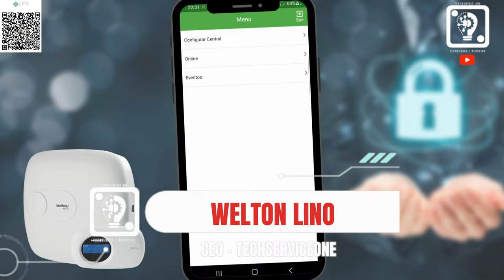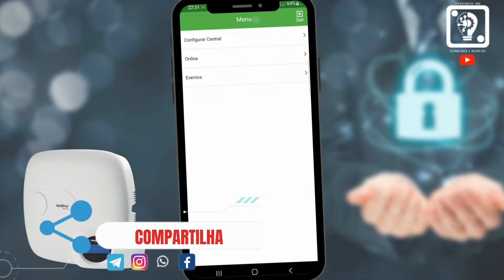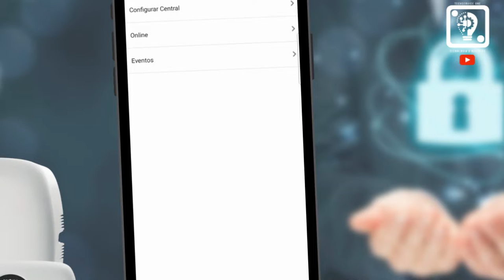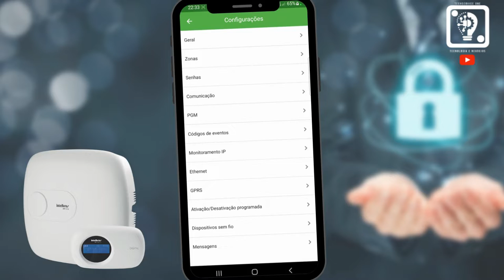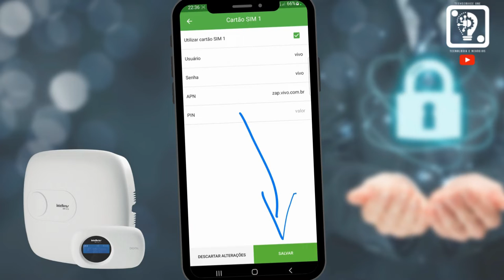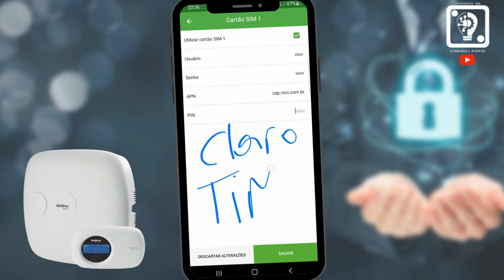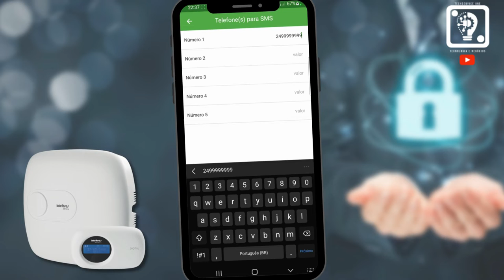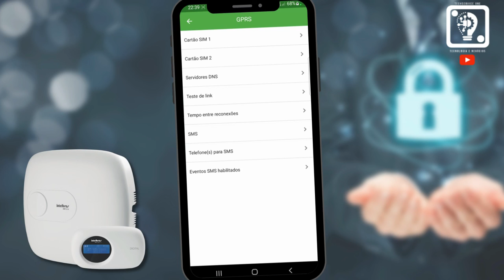COMO COLOCAR O ALARME PARA ENVIAR SMS - RESOLVIDO!!! TECHSERVICEONE WELTON 💡⚙️.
Já pensou se por algum motivo você ficar sem internet e seu alarme não conseguir te enviar eventos de disparo? Depois desse vídeo você não vai mais correr esse risco. Mas assiste até o final pra não perder nenhum detalhe.

Me segue no Instagram para mais informações dos bastidores do nosso canal
Clique no link:
Welton

Quer falar comigo???